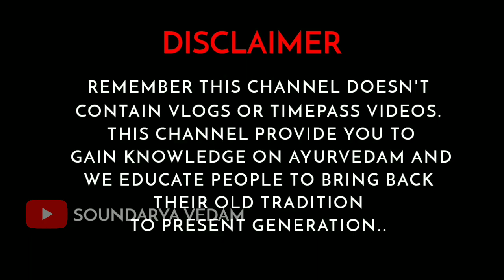Homemade ayurvedic dish wash liquid with bio enzyme in telugu | Soundarya vedam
dish wash
homemade dish wash liquid
homemade dish wash soap
homemade dish wash
dishwash liquid homemade
dishwash liquid
how to make dishwashing liquid at home
how to make dishwash liquid
ayurvedic dishwasher
best homemade dishwasher detergent
best homemade dishes to make
Alampally lalitha
lalitha gupta
Soundarya vedam